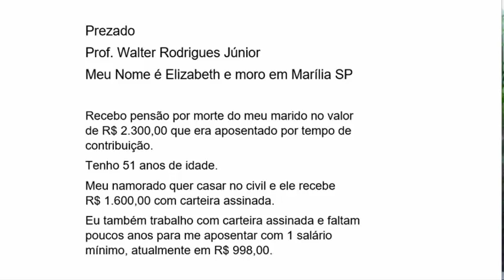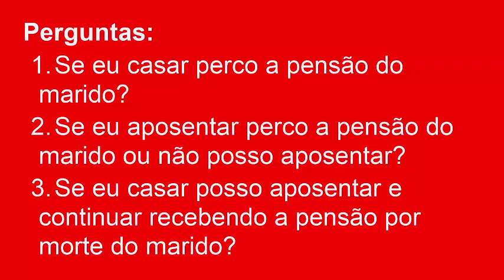SE CASAR DE NOVO PERCO A PENSÃO POR MORTE DO MEU MARIDO E POSSO ME APOSENTAR E CONTINUAR RECEBENDO?